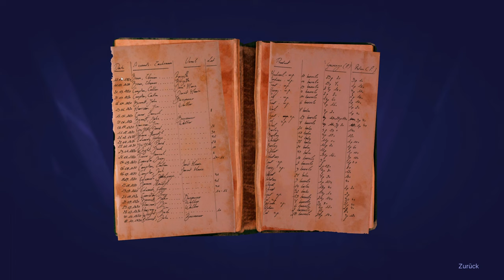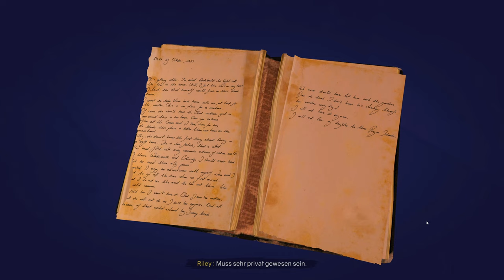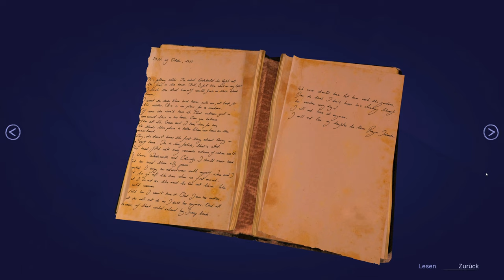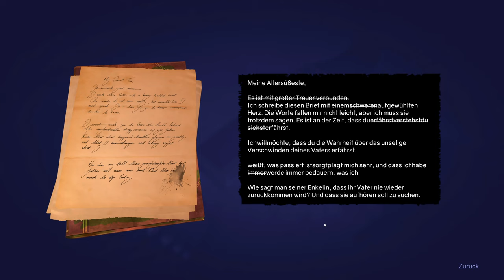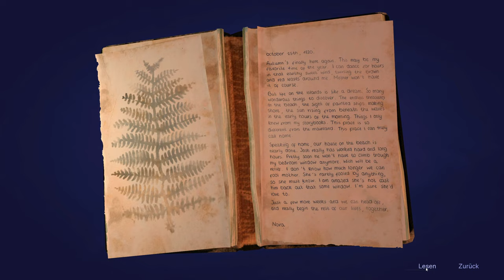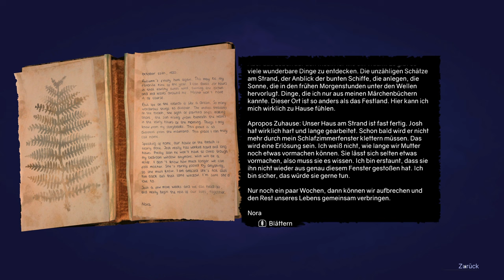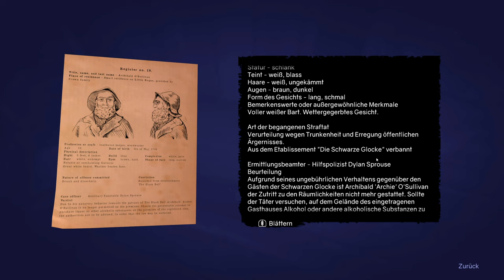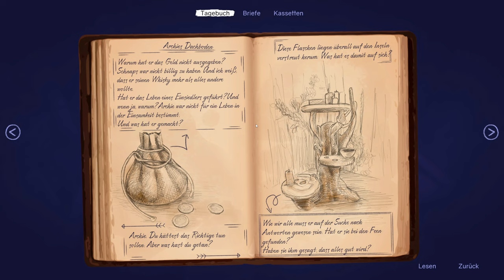Ghost on the Shore #06 - Sie waren verliebt! [Lets Play] [Deutsch]